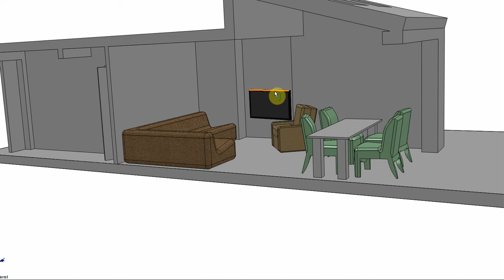Tim C1 front to back section